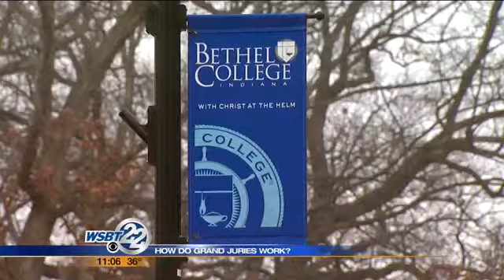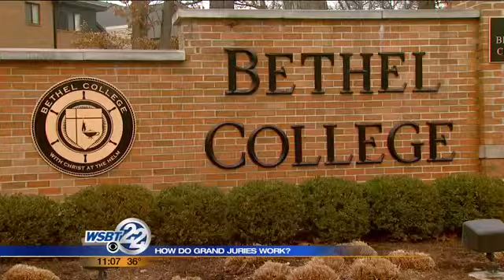Bethel College professor explains how grand juries work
Cases like these are putting a national spotlight on grand juries. We thought it'd be interesting to find out what people in our area know about them. _________________